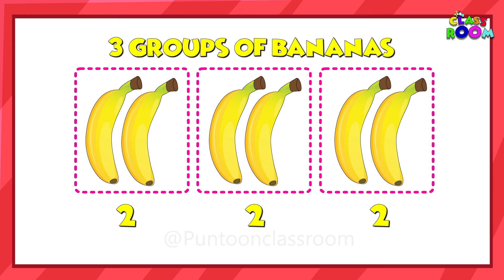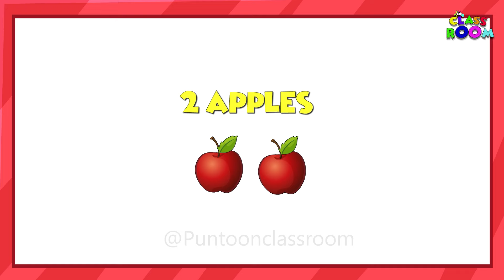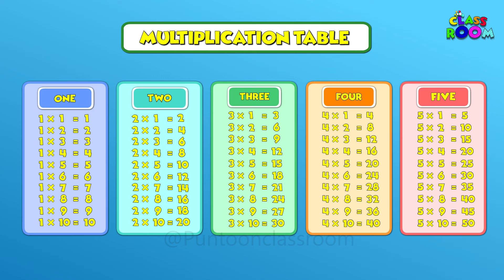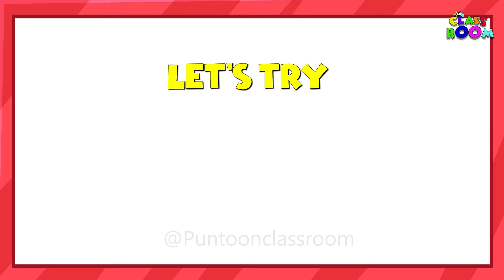What is Multiplication? | Multiplication Concepts for Kids | Learning for kids | PunToon Classroom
PunToon Classroom is a channel that produces instructional videos, quizzes, and games for children with the goal of educating and making learning enjoyable and engaging to grow their personalities, the classroom of wisdom, information, and the cultivation of their curiosity. Stay up to date with PunToon Classroom's entertaining, engaging episodes.